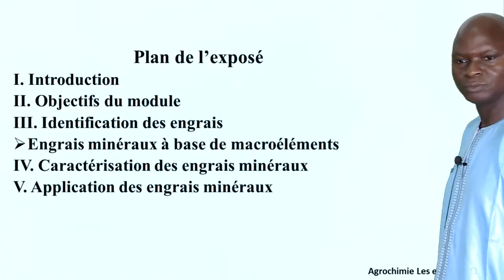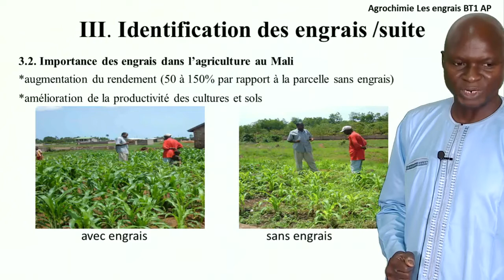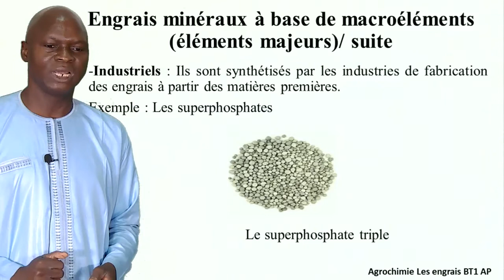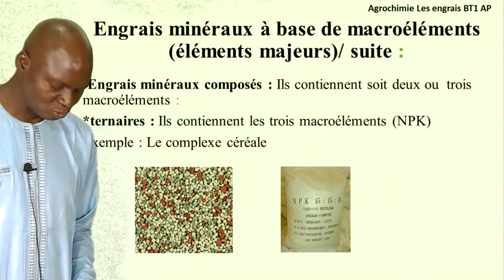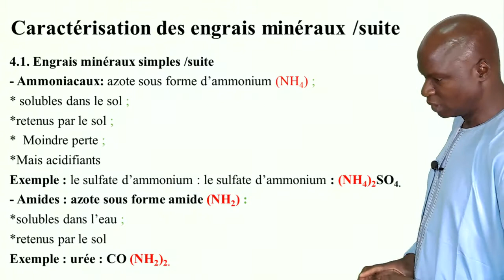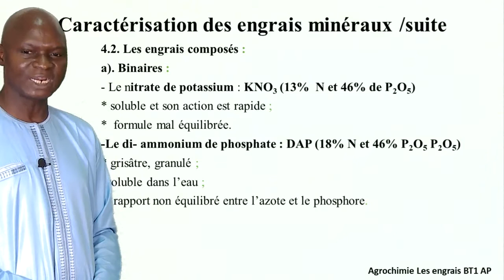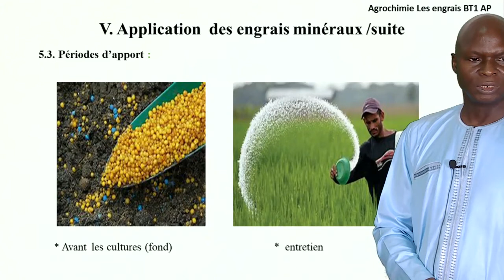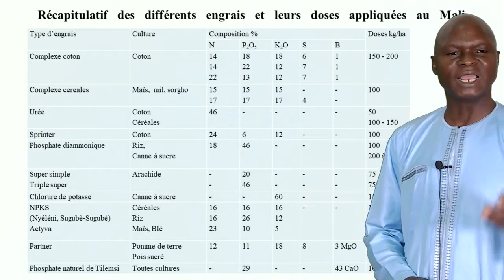BT2 AGROPASTORAL Agrochimie leçon2 les Engrais